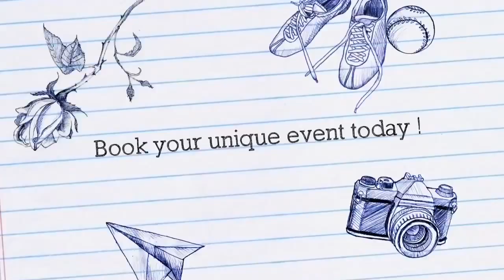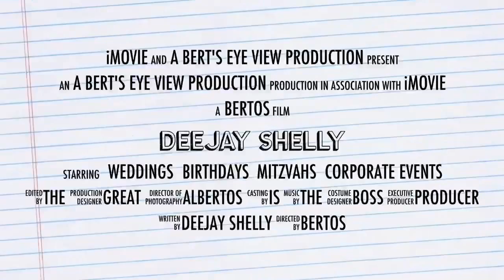Fun and Exciting Female DJ serving Philadelphia, NY, DC, NJ and DE. Get SHELL Shocked!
Welcome to my DJ Show! We've been working hard to take footage of all our unique events. This way, we could show you what we mean when we say, "Get Shell Shocked!"  Thanks to my awesome videographer and producer, Bertos, it's here!

You can find more information about me, Female DJ DeeJay Shelly, and all the other great talent we have on our team (like our videographer - Bertos - who produced this commercial). What's more? Did you know we offer Photography, Greeters, Characters, Photo Booths and more?

We currently service Philadelphia, DC, NYC, DE, NJ and VA. However, we want to come party in your city! What is my biggest goal as a DJ? For you and your guests to have FUN! We want to be at your event!